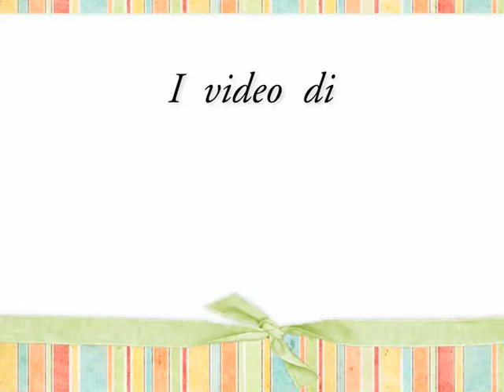Come usare il tricotin manuale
Un video tutorial per usare il tricotin manuale.
Il modello con cui lavoro è prodotto da Clover.
In Pane, amore e creatività troverete altre idee per usare il tricotin.

Buon lavoro!